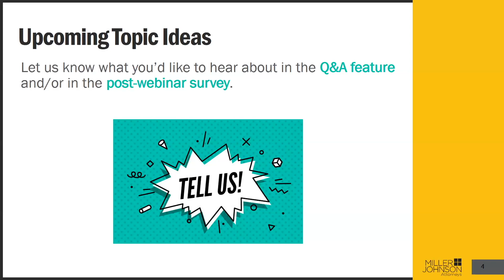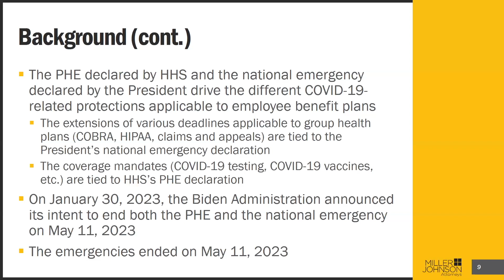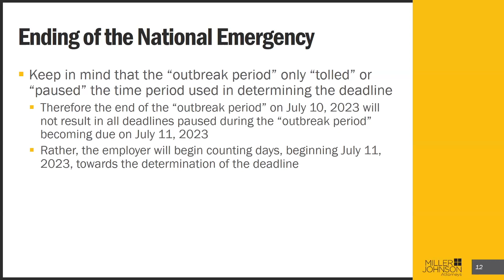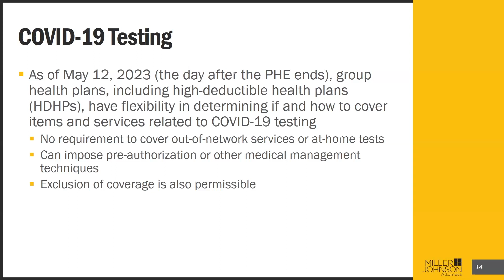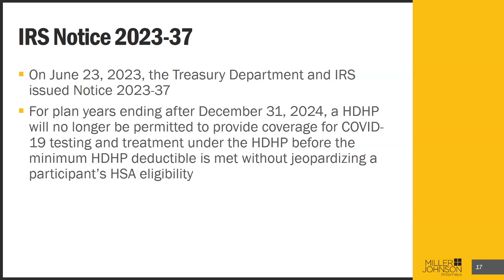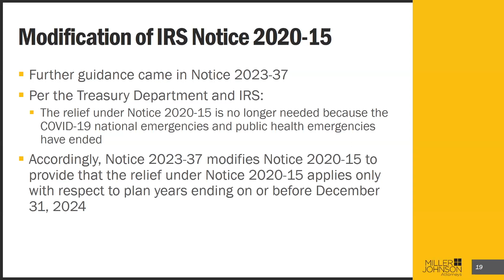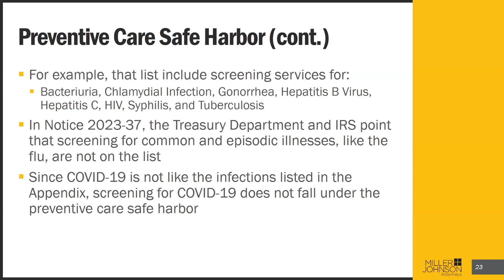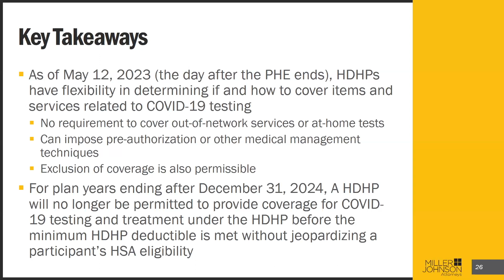New Guidance for HDHPs/HSAs Regarding the Coverage of COVID-19 Expenses and Preventive Care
Now that the COVID-19 emergency declarations have ended, plan sponsors of group health plans are in the process of returning to “business as usual.” With that said, some COVID-19-related relief has not expired yet. In March 2020, the IRS provided relief for high deductible health plans (HDHPs) to cover testing and treatment of COVID-19 before the minimum HDHP deductibles are met without jeopardizing the HSA-eligibility of individuals enrolled in the HDHP. This relief was scheduled to last “until further guidance is issued.”

Further guidance came in June 2023 in the form of IRS Notice 2023-37. IRS Notice 2023-37 provides, among other things, that the HDHP/HSA relief permitting HDHPs to cover COVID-19 testing and treatment before the minimum HDHP deductible is met will only apply for plan years that end on or before December 31, 2024.

Brett Liefbroer recaps the group health implications of the end of the COVID-19 emergency declarations, and to learn more about the IRS’s newly issued guidance regarding HDHP coverage of COVID-19 expenses and preventive care.